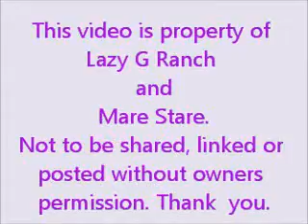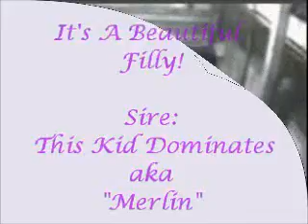Lazy G Ranch - Fanny - Foaling - Cam 2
Fanny gave birth to a beautiful Dunskin Overo Filly. Big Congrats to Lazy G Ranch!!